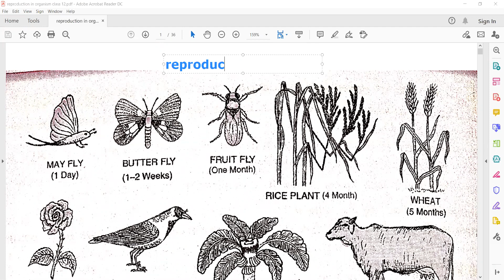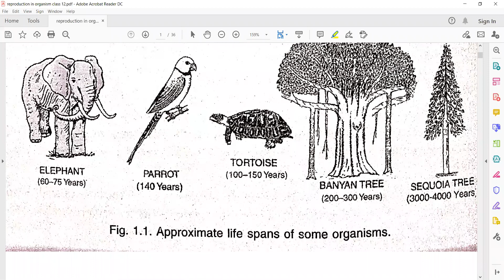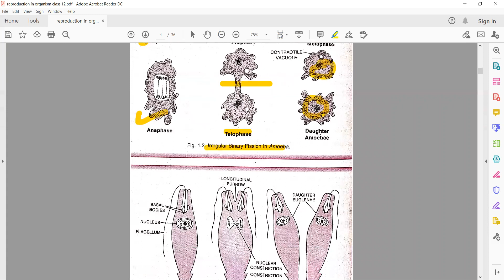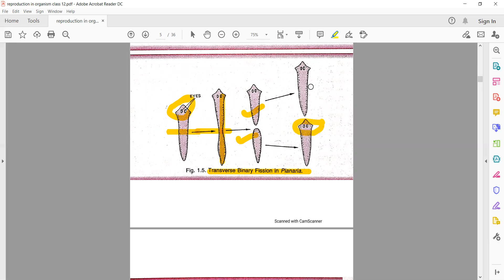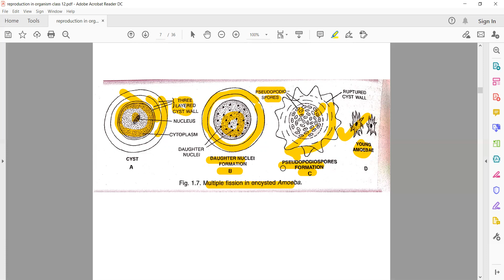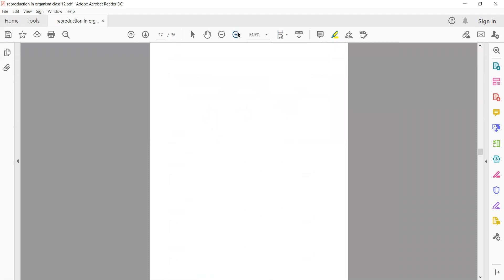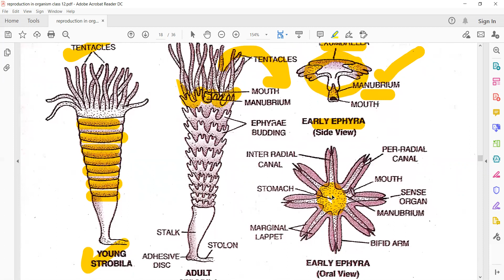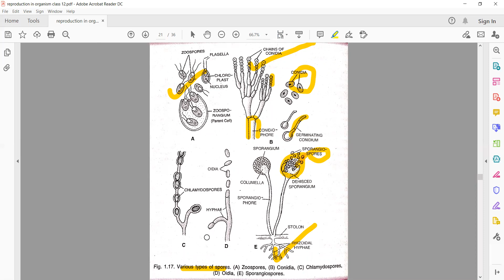EM 12 NEET BIOLOGY CHAPTER 1 REPRODUCTION IN ORGANISM PART 1